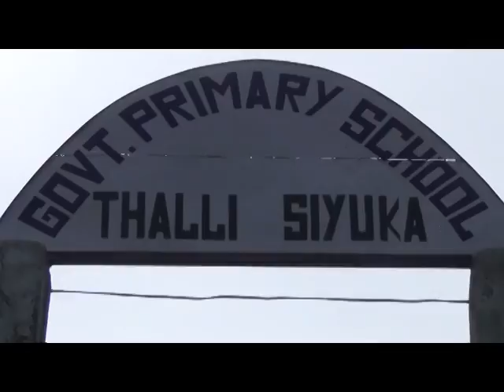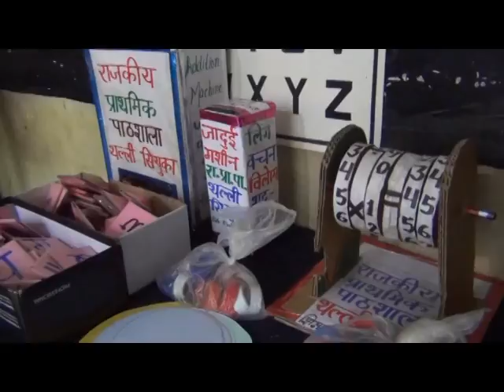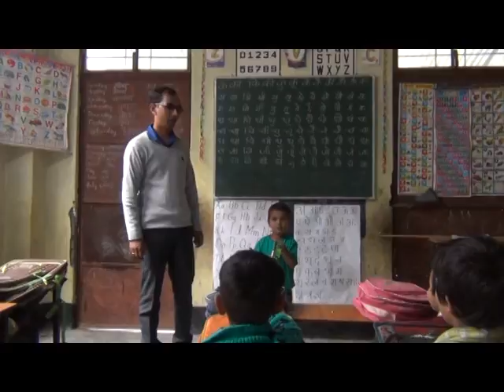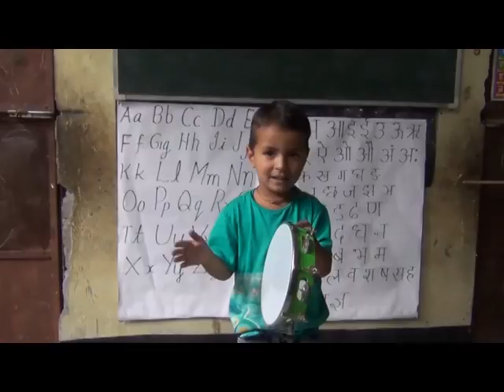अध्यापक देशराज ने कठिन विषयों को बनाया सरल I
चंबा के भरमौर की थल्ली सियुका प्राथमिक पाठशाला के जेबीटी अध्यापक देशराज ने कठिन विषयों को बनाया सरल I